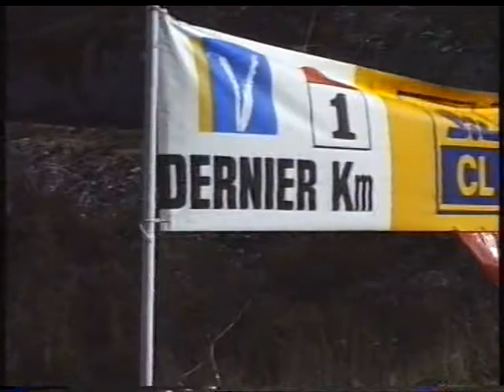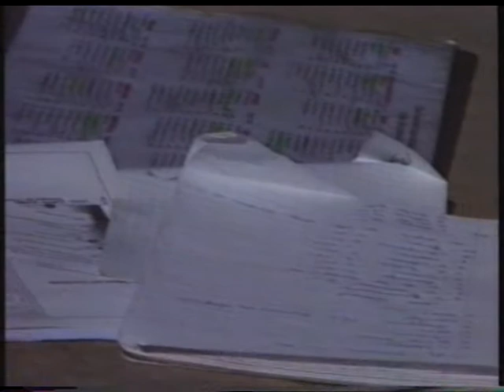29Avignon criterium international 1994